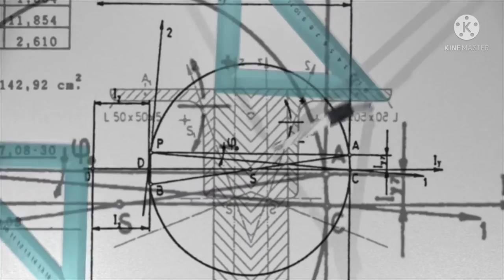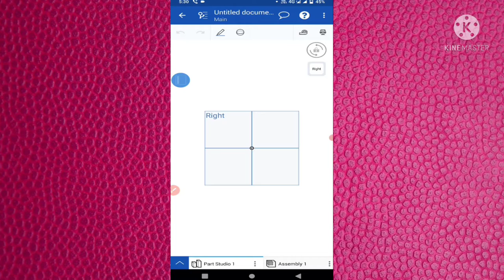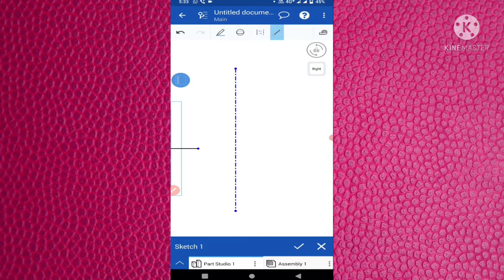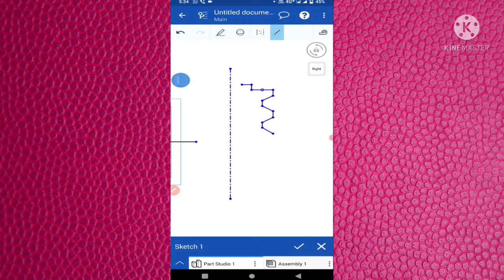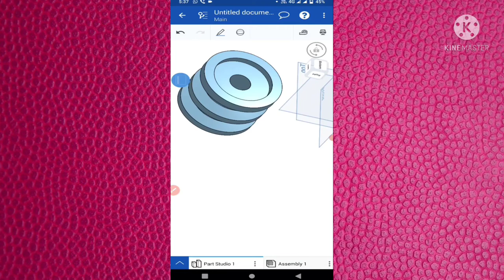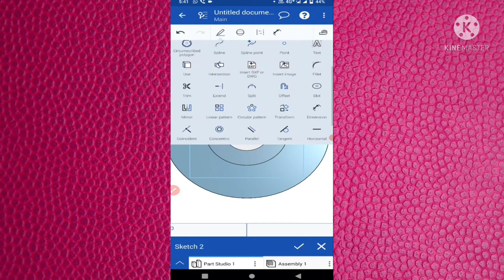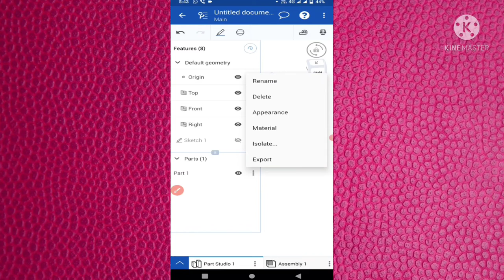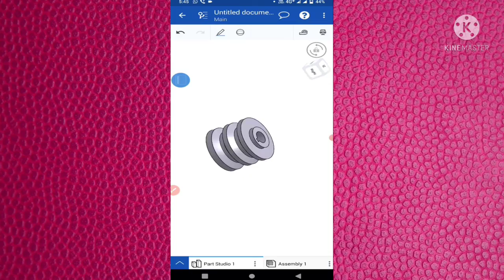How to mechanical drawing on "Onshape app" Onshape पर V BELT PULLEY का 3D drawing कैसे बनाए।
Hi

इस वीडियो मे बताया गया है कि Onshape app से V BELT PULLEY का 3D drawing कैसे बनाए।
Agar mera video aap logo ko achchha laga to please like, shear aur command jaroor kare.
please like, command and shear so that someone can work because of you.